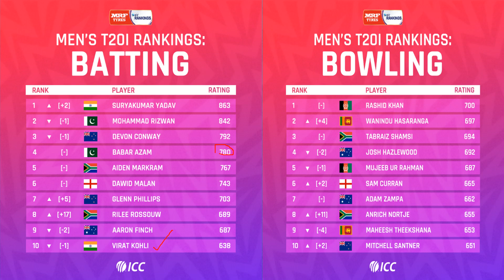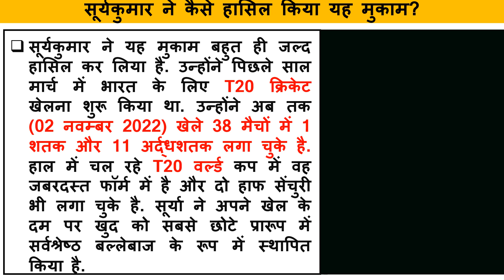ICC Rankings | सूर्यकुमार यादव बने दुनिया के नंबर 1 T20 बल्लेबाज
Railway NTPC
Raliway GROUP -D
SSC CGL
SSC MTS
SSC CGL
SSC GD Constable
Railway JE
UP Police
Delhi Police
Harayana Police
Raliway ALP
Defence
UPSC
STATES PCS